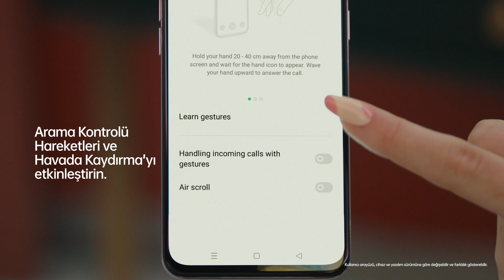OPPO Reno5 | Akıllı Temassız Kontrol Nasıl Kullanılır?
Bunun için Ayarları aç ve Kolaylaştırıcı Araçlarını bul. El ve Telefon Hareketlerini seç. Temassız El Hareketlerini seç. Arama Kontrolü Hareketlerini ve Havada Kaydırmayı etkinleştir. Artık BaşrolBenim diyebileceğin anları özgürce yaşayabilirsin!